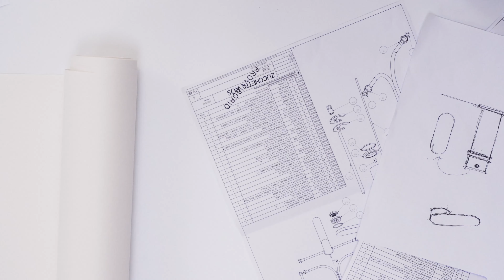Zucchetti - About David Lopez Quincoces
A conversation about the collaboration between the company and the designer.